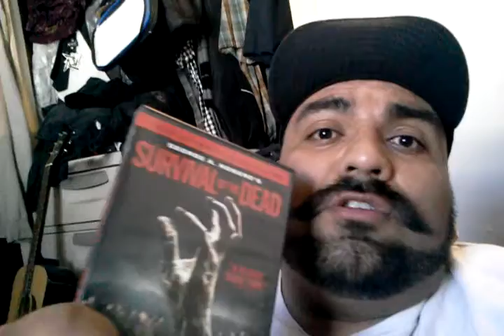ZOMBIE RANT #10 SURVIVAL OF THE DEAD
Aweome romero film very well done great cast sexy tomboy ;)